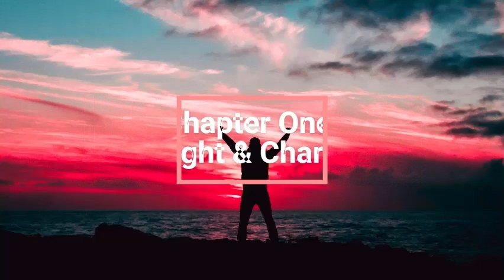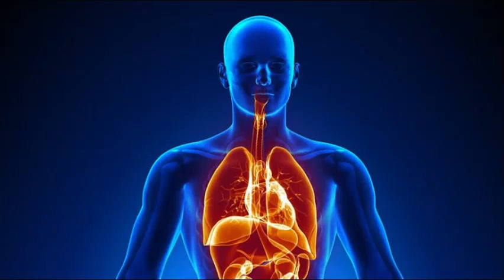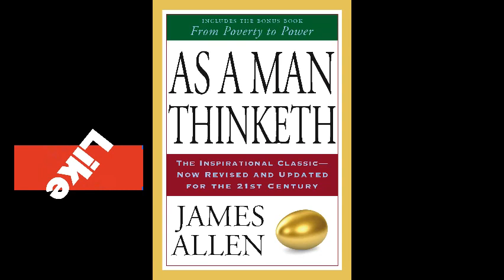As a Man Thinketh - James Allen | Audio book | FULL Audio Book | Good Reads | Listenable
"As a Man Thinketh" is a literary essay by James Allen, published in 1903.

It was described by Allen as "... dealing with the power of thought, and particularly with the use and application of thought to happy and beautiful issues. Allen has tried to make the book simple, so that all can easily grasp and follow its teaching, and put into practice the methods which it advises.

 It shows how, in his own though tó world, each man holds the key to every condition, good or bad, that enters into his life, and that, by working patiently and intelligently upon his thoughts, he may remake his life, and transform his circumstances. It was also described by Allen as "A book that will help you to help yourself", "A pocket companion for thoughtful people", and "A book on the power and right application of thought.

Chapters :
00:00:00 Forward
00:00:54 Chapter One :
00:05:42 Chapter Two  - Effect of Thought on Circumstance
00:24:32 Chapter Three - Effect of Thought on Health and The body
00:28:43 Chapter Four - Thought & Purpose
00:33:24 Chapter Five - Thought Factor in Achievement
00: 39:46 Chapter Six - Visions & Ideals
00;47: 36 Chapter Seven - Serenity